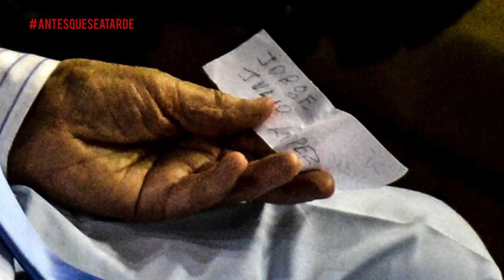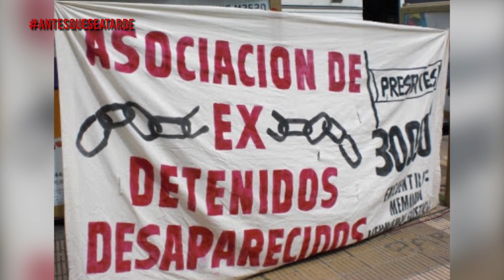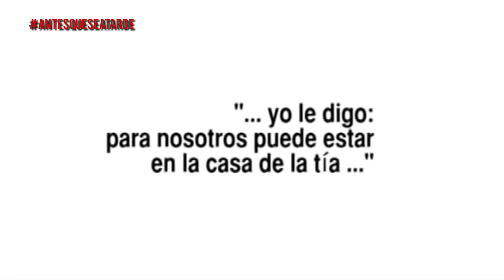14 AÑOS de IMPUNIDAD: ¿por qué desapareció JULIO LÓPEZ?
Jorge Julio Lopéz fue dos veces desaparecido. La primera, el 27 de octubre de 1976. La segunda, el 18 de septiembre del 2006, cuando iba a escuchar los alegatos del juicio contra el genocida Etchecolatz. Hoy, 14 años después, seguimos buscándolo y no hay un solo imputado. Mirá el informe especial de AntesQueSeaTarde.

14 AÑOS de IMPUNIDAD: ¿por qué desapareció JULIO LÓPEZ?